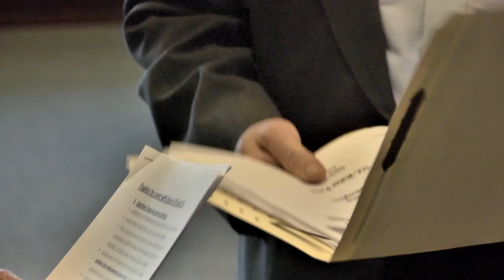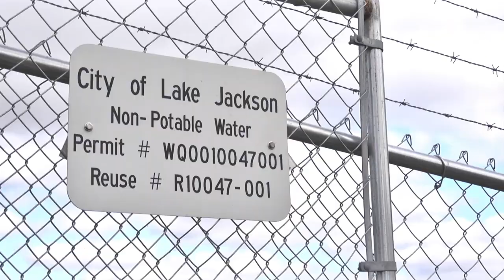TCEQ: 2013 TEEA Winner, Water Conservation - Dow Chemical Company, Texas Operations, Freeport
Saving water is a huge undertaking for a manufacturing facility when it covers 5,000 acres and includes 65 production plants and research facilities. Located at the end of the Brazos River in Freeport, the Dow Chemical Company's Texas Operations relies heavily on freshwater--approximately 100,000 gallons per minute from the Brazos River--as well as saltwater. Texas' 2011 drought and the company's significant water needs motivated Dow to rethink water availability issues and the need for water conservation. Dow designated a water strategy director and appointed a steering team to reduce freshwater usage by 10,000 gallons per minute. Dow's collaboration with its employees, local governments, and peers helped the Texas operation exceed its goal by reducing water consumption by 10.6 percent. Meet our winner in the Water Conservation category: Dow Chemical Company, Texas Operations, Freeport.

The Texas Environmental Excellence Awards--a program of the Texas Commission on Environmental Quality--celebrate outstanding waste reduction and pollution prevention projects.